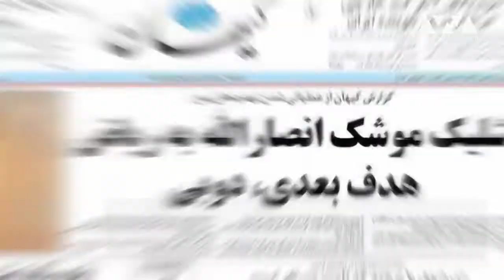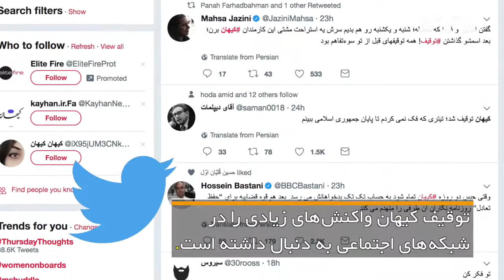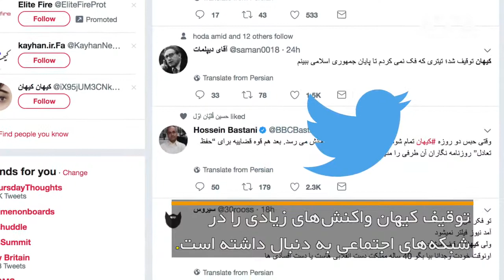توقیف دو روزه‌ کیهان بحث برانگیز شد